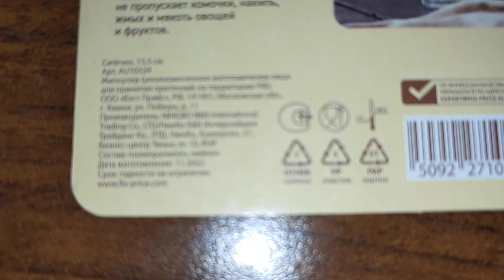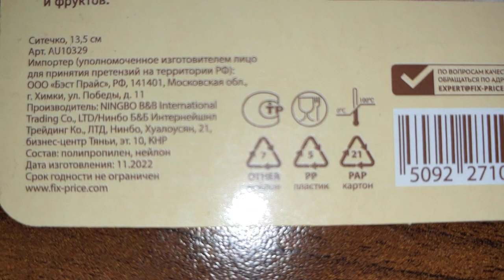Сито из нейлона от Kitchen из Фикспрайс – осмотр.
Можно купить такие же на Алиэкспресс:
Сито из нейлона:

Если ссылка не открывается при переходе, скопируйте и откройте в новой вкладке.

Куплено в магазине "Fix Price".
Название: Ситечко 13,5 см. – Можно взять.
Арт. AU10329.
Магазин: "Fix Price".
Импортёр: ООО "Бэст Прайс".
Производитель: Ningbo B&B International Traiding Co., Ltd/ Нинбо Б&Б Интернейшнл Трейдинг Ко., ЛТД, Нинбо, Хуалоусян, 21, бизнес-центр Тяньи, эт. 10, КНР.
Покупал за р.
Дата покупки:  .2023.

Дефектов при первоначальной проверке не обнаружил.

Состав: Полипропилен, нейлон.

20230723_174627